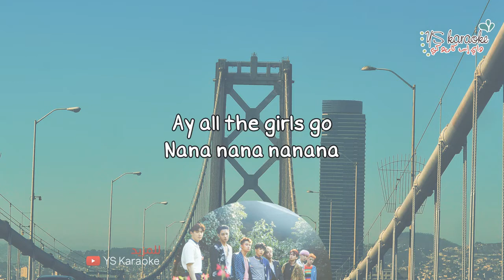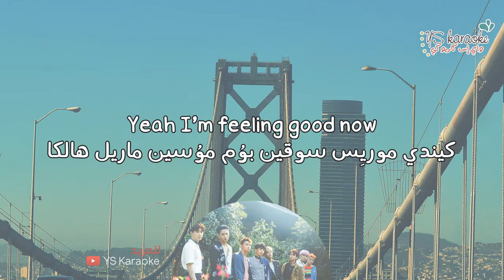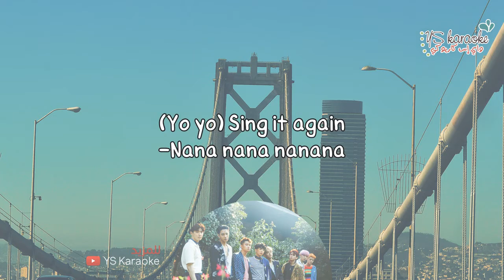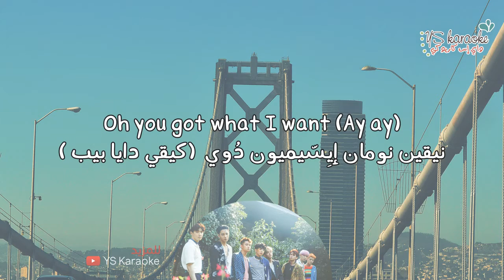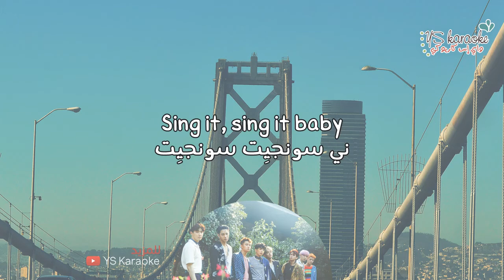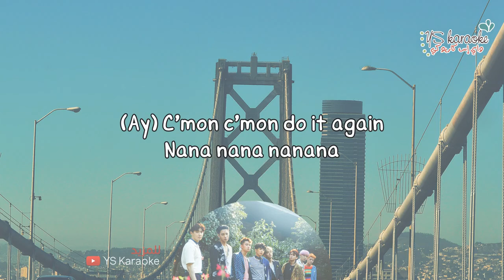(نطق | موسيقى فقط | كاريوكي) EXO - Touch It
Instrumental by TJ Karaoke